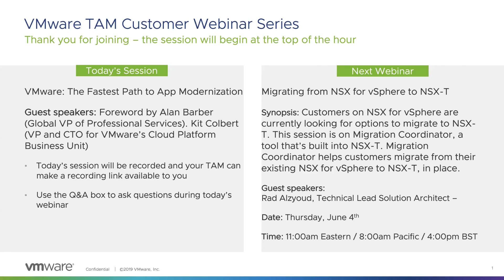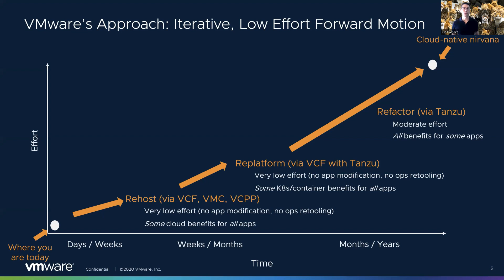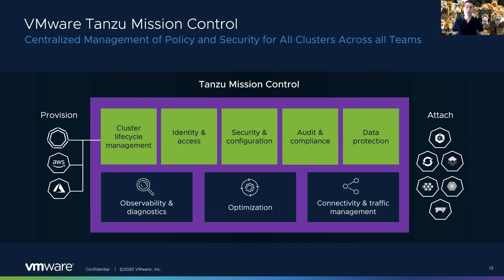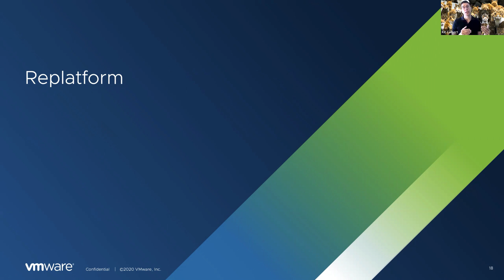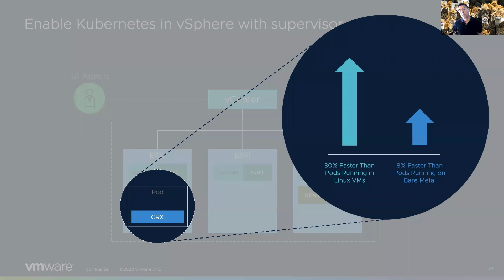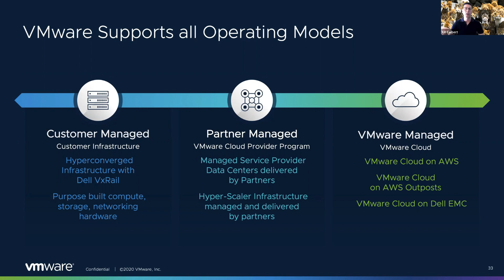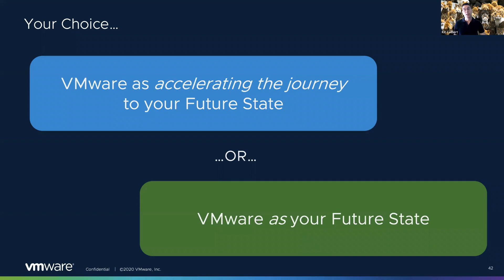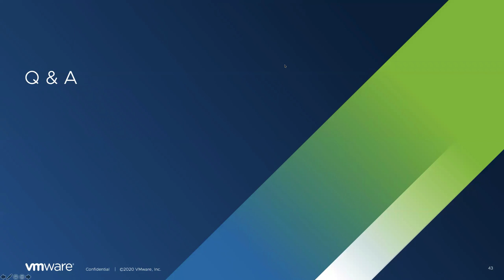May 2020 TAM Customer Webinar - - "VMware: The Fastest Path to App Modernization"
Every customer we talk with has a future state vision where they have a fleet of modern applications that can quickly respond and scale to business needs.  And almost every customer has challenges achieving that vision in the timeframe they want.  The problems are all familiar with the embrace of modern apps – changes in app architecture, delivery model, underlying infrastructure, operational tooling, and skill sets that all hit simultaneously.  It takes a huge investment to make the "jump" across that discontinuous gap.

But it doesn’t have to be that way.  VMware has made many investments across the board to enable customers to modernize their applications in the way they want without this discontinuous jump.  In other words, VMware offers an evolutionary model rather than a revolutionary one.  VMC on AWS allows customers to trivially "rehost", or move workloads unmodified to the public cloud in bulk and reap some of cloud benefits.  vSphere 7 evolves vSphere into a Kubernetes-based platform capable of running applications both traditional and cloud-native, enabling customers to seamlessly "replatform" apps to take advantage of the Kubernetes ecosystem.  Tanzu helps customers to "replatform", building new cloud-native apps and modernizing existing ones across the build/run/manage lifecycle.

In this session we’ll provide the bigger picture into how all these technologies fit together and how with those technologies VMware is the fastest path to app modernization.

Guest speakers:
Foreword by Alan Barber, Vice President, World Wide Technical Account Management at VMware
Presentation by Kit Colbert, Vice President & Chief Technology Officer, Cloud Platform Business Unit at VMware